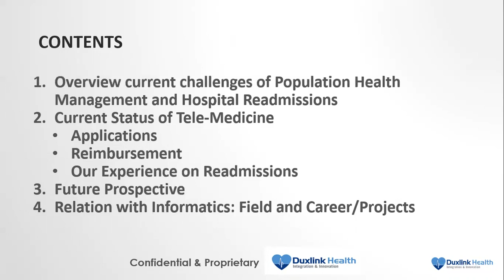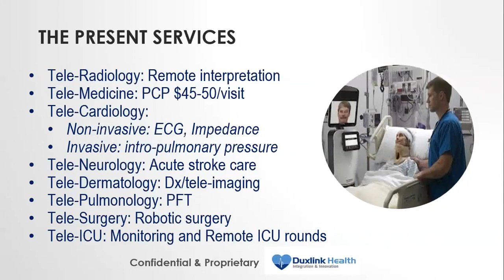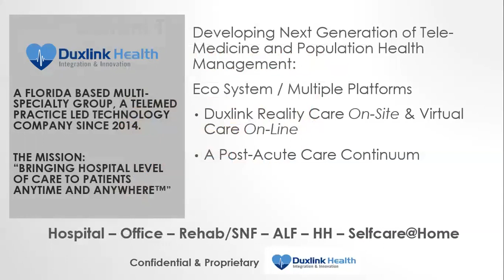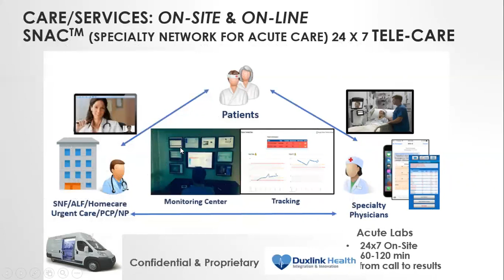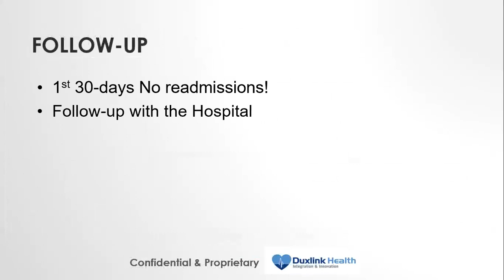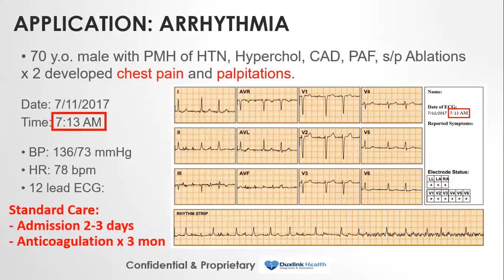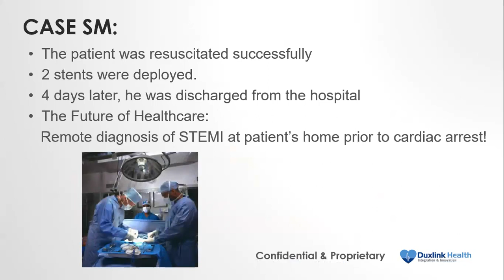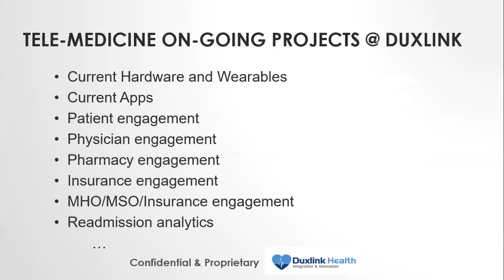Telehealth and Telemedicine - Part 2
This module discusses the current state telehealth and telemedicine and how it is used in various setting.

Learning Objectives
Explain what is telehealth and telemedicine
Summarize the current state of telehealth in medical practices
Describe clinical, public health and educational applications of telehealth/telemedicine

Steve Bronsburg, Ph.D., M.S., M.H.S.A. is an Associate Professor, Academic Advisor and Practicum Course Director at Nova Southeastern University (NSU) Dr. Kiran C. Patel College of Osteopathic Medicine (KPCOM), Department of Health Informatics, Biomedical Informatics Program, Fort Lauderdale, Florida, USA. He is a board member for the South Florida Healthcare Information and Management Systems Society (SFLHIMSS). He has conducted and collaborated on numerous health information technology (HIT) research projects with health professionals and graduate students. Selected past research includes developing Avatars to teach addiction counseling skills to health care providers, developed and implemented a phone application to address addiction, and incorporating mHealth technology interventions addressing chronic disease and addiction. National and international scholarly activities include peer- reviewed presentations, conference proceedings, journal publications; international journal review board as well as HIT focused textbook reviews.

Arif M. Rana, Ph.D., Ed.S., M.S., M.P.H., M.A. is an Associate Professor of Biomedical Informatics, Medical Education, and Public Health. He is Department Chair and Director of the Biomedical Informatics Program at Nova Southeastern University Dr. Kiran C. Patel College of Osteopathic Medicine (NSU-KPCOM). Since his arrival at NSU-KPCOM, he has taught a wide array of courses, including Databases in Health Care, Clinical Decision Support Systems, and Introduction to Information and Communication Technologies in Health Care. In addition, he is well versed in curriculum development and instructional design and has substantial knowledge of programming languages, including C/C++, Perl scripting, SQL, PHP as well as experience in database applications.

Michael Y. Shen, M.D., FACC, CMO is the Chief Medical Officer of Duxlink Health, a multi-specialty telemedicine service in Sunrise FL. He pioneered an Interreality Care program with an Integrated On-Site and On-line care. As a clinical cardiologist, he was trained at Yale, and worked as the director of Imaging and Cardiac Informatics at Robert Wood Johnson and as Head of Cardiac Imaging & Procedure Utilization at Cleveland Clinic in Florida over 15 years. As an inventor, he has 8 patents on telemedicine and analytics. Professionally, Dr. Shen has served on the Board of American Society of Nuclear Cardiology, Medical Director Institute, Health Information Management System Society, and Founding Member of Society of Cardiovascular Computed Tomography. He received many awards, Marquis Who’s Who in Science & Engineering, Salute to Medicine at Cleveland Clinic, American’s Top Physicians and Top Cardiologist.